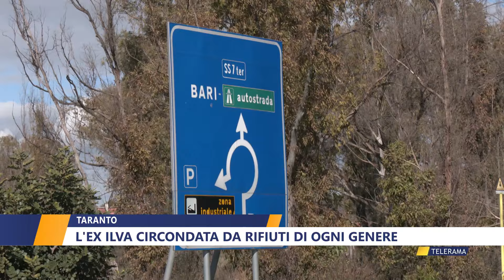TARANTO, L'EX ILVA CIRCONDATA DA RIFIUTI DI OGNI GENERE di WALTER BALDACCONI